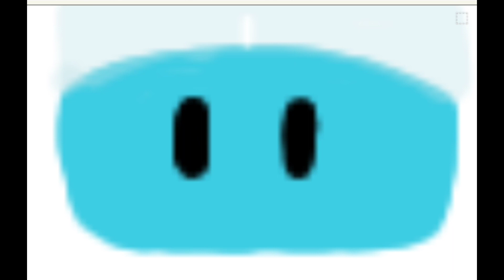I draw object show characters!! (PART ONE)🕯